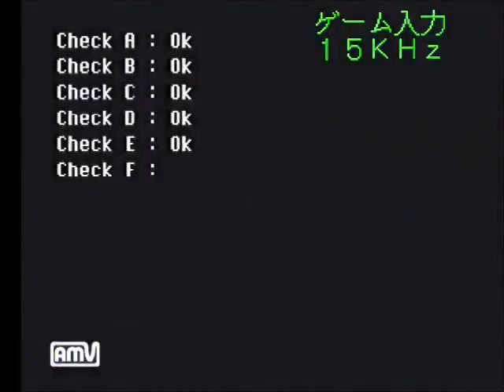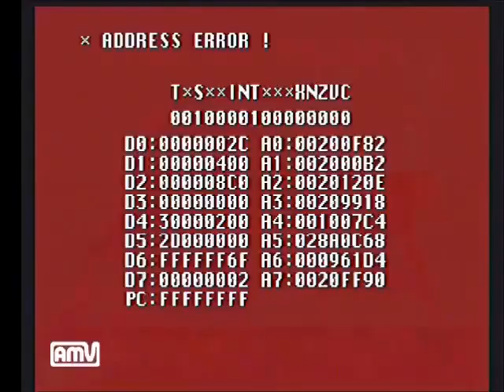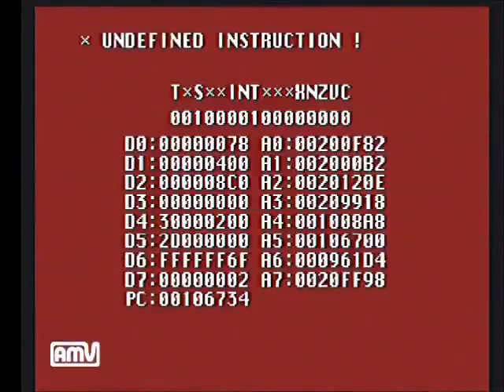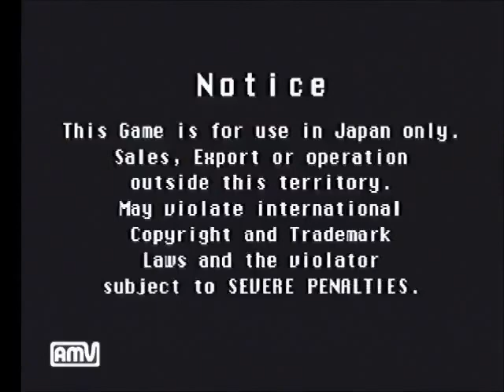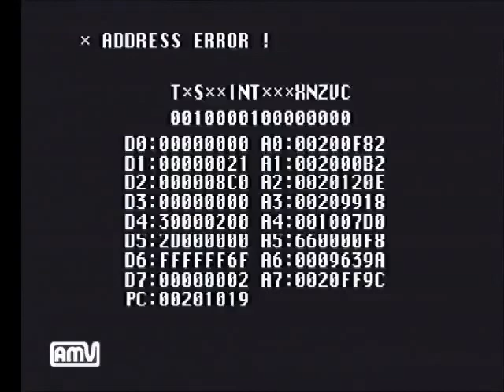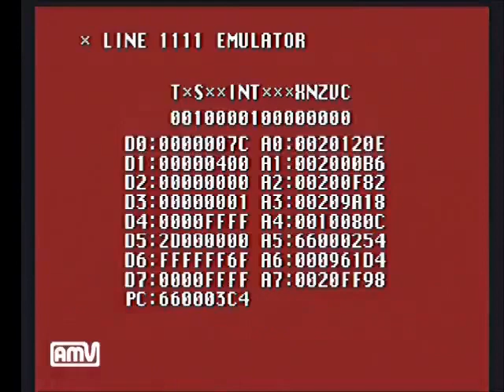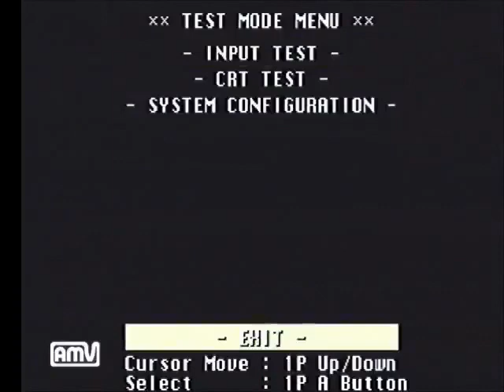FISTOFFIRE - 9th Uratogeki at Tri-Amusement Tower [7-15-13]